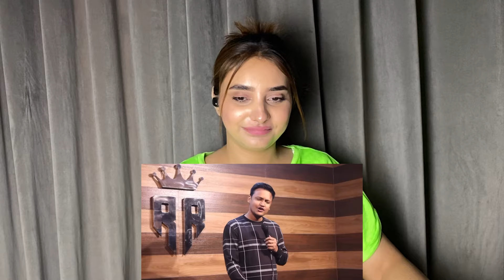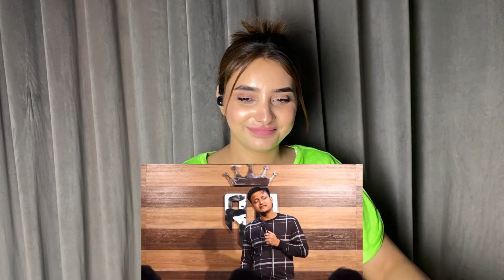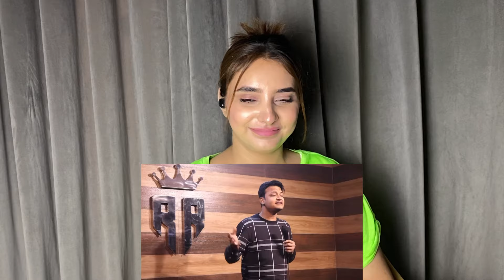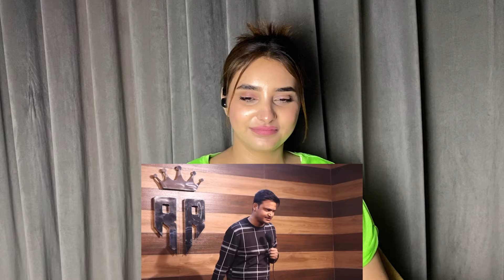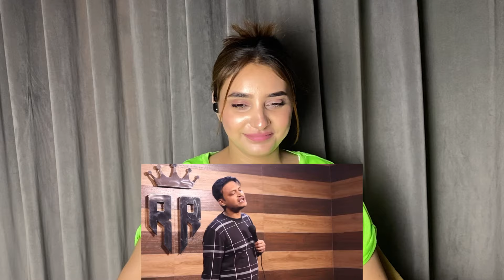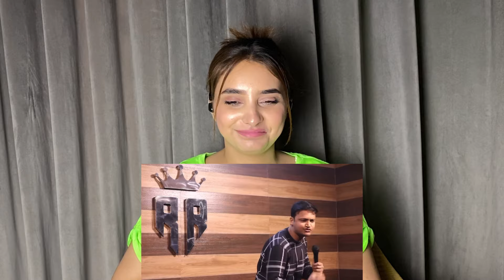Pak reacts on Virat kohli vs Babar Azam || Stand up comedy by Rahul Rajput 🇮🇳🇵🇰